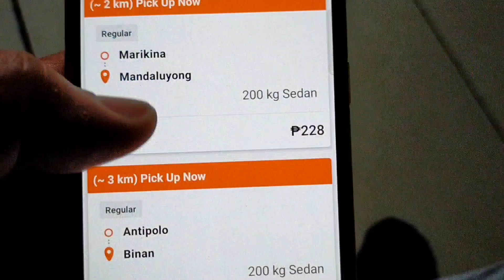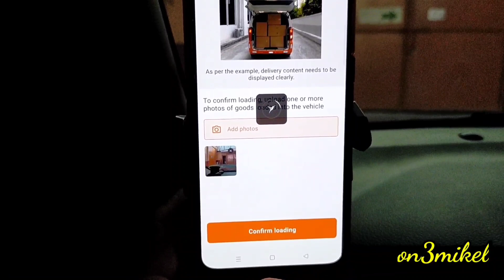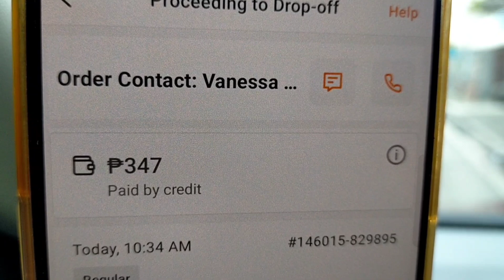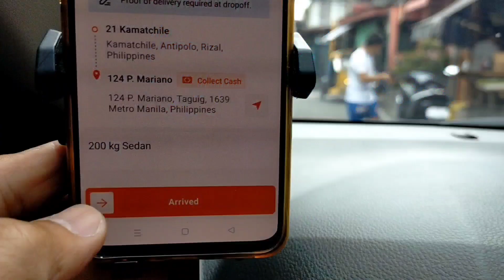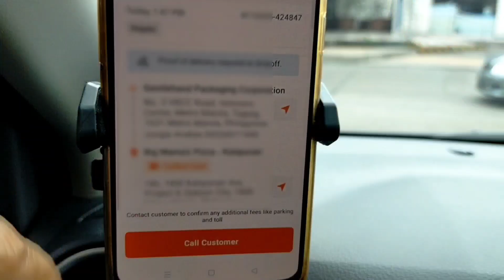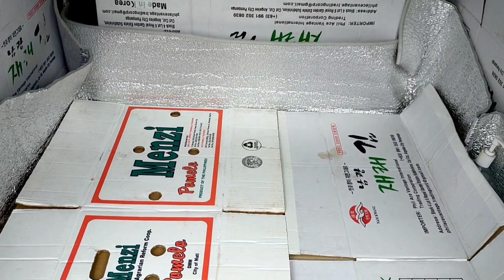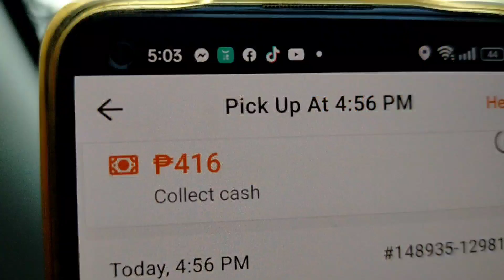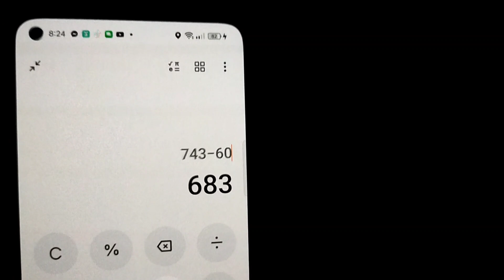Di talaga maiwasan malayo ang pickup LALAMOVE delivery 300KG MPV